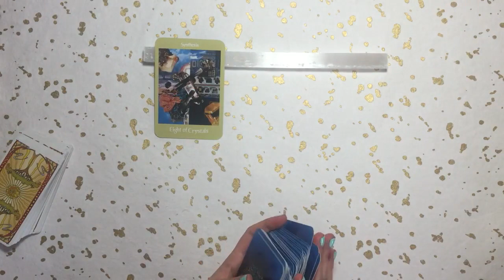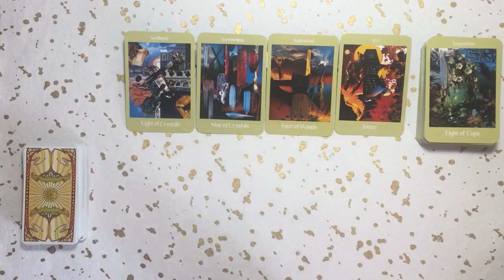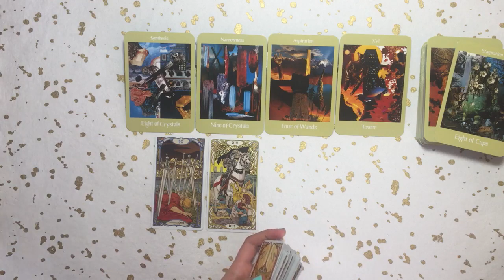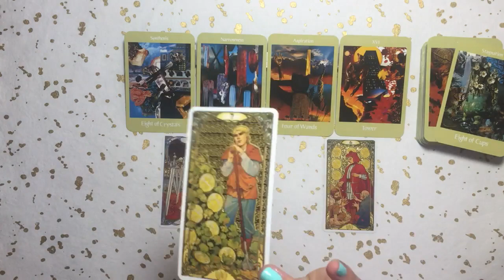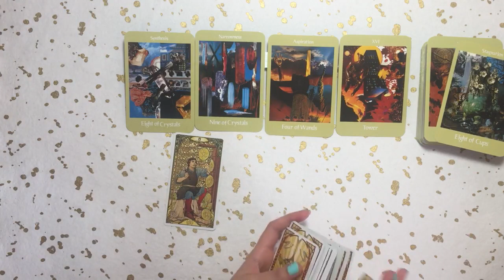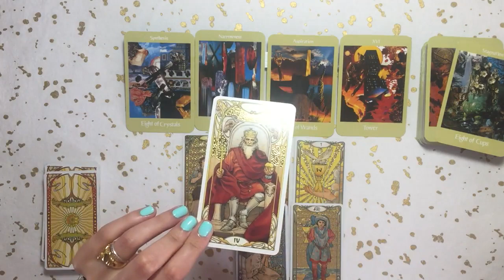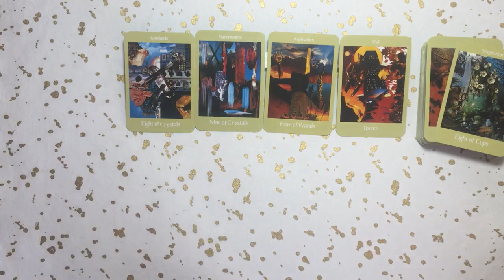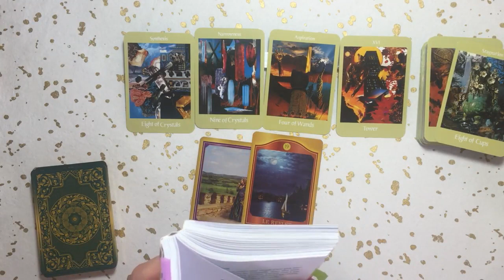VIERGE / 01 au 15 octobre ✦ Ne pas s'avouer vaincu !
⇩⇩⇩ CLIQUEZ SUR "PLUS" POUR VOIR TOUTES LES INFOS ⇩⇩⇩

✦ Découvrir les oracles que j'utilise

✨ Qui suis-je ? ✨

Bonjour, Je pratique les arts divinatoires (tarot, pendule et guidances intuitives) depuis quelques années.

Ouvrir cette chaîne youtube me permet de partager librement ce que j'aime faire, apportant ainsi ma contribution aux personnes auxquelles ces vidéos sont destinées.

Les cartes sont des portes vers un monde fabuleux qui - si utilisées à bon escient - peuvent nous aider à dépasser nos croyances limitantes, modifier notre perception de nous-même, voir ceux qui nous entourent avec un oeil neuf, et ultimement, nous permettre d'accéder à la véritable liberté d'être pleinement soi-même !

Les guidances sont prévisionnelles et retranscrivent l'énergie générale du moment. Ces vidéos sont dans le cadre du divertissement, mes propos n'engagent que moi et ne remplacent absolument PAS un avis médical, financier, légal ou de toute autre forme que ce soit. Vous conservez votre libre-arbitre, ne l'oubliez jamais !

⚠️  Mes vidéos s'adressent à un public adulte (+18 ans) ⚠️